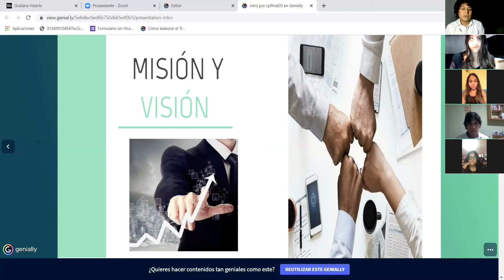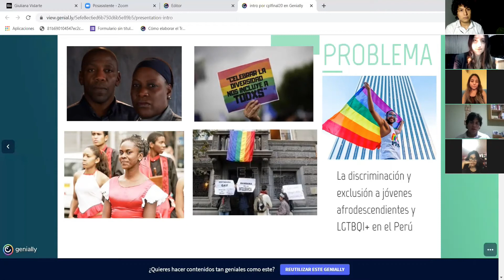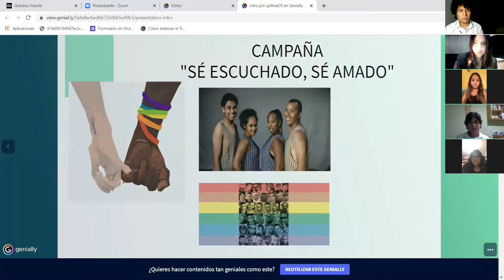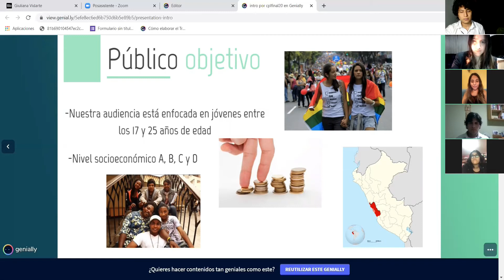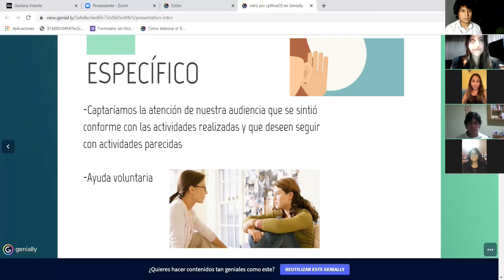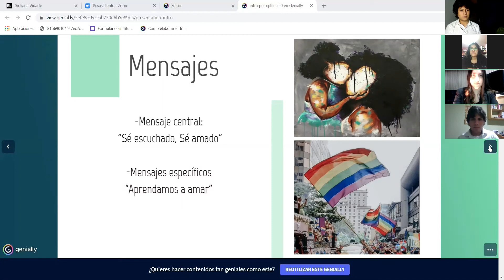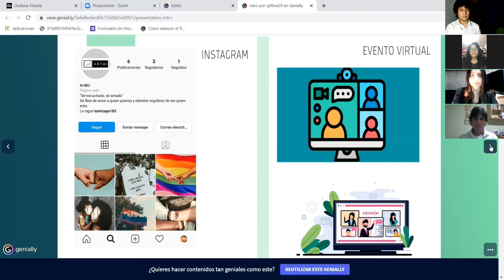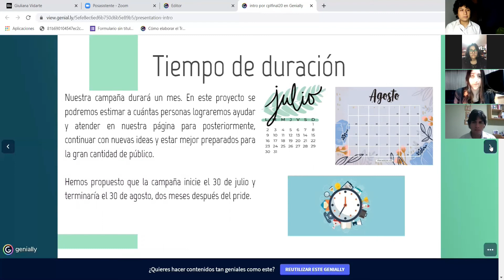Final de introducción grupo 4